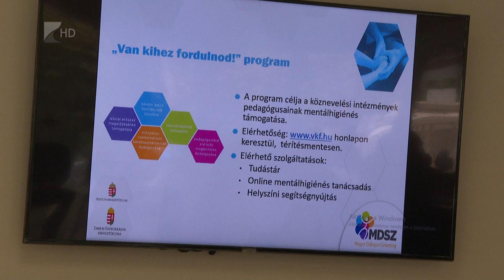Segítség a középiskolás fiataloknak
Nehéz sorban élő fiataloknak segít két évtizede a baktalórántházi Vay Ádám Mezőgazdasági Technikumban működő Arany János Kollégiumi Program. A kezdeményezés célja, hogy a hétköznapokban használható tudást és tapasztalatot, egyfajta életvezetési keretet nyújtson a diákoknak.